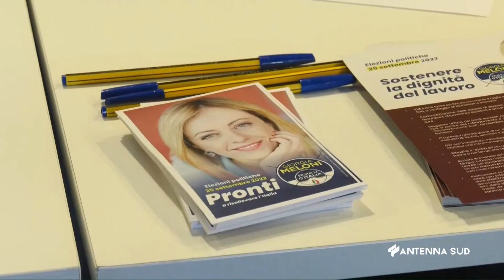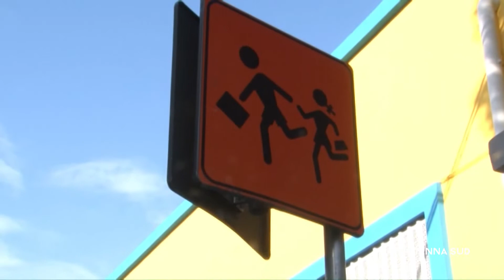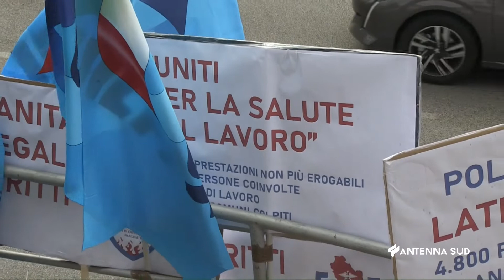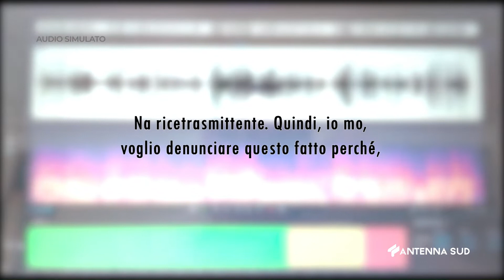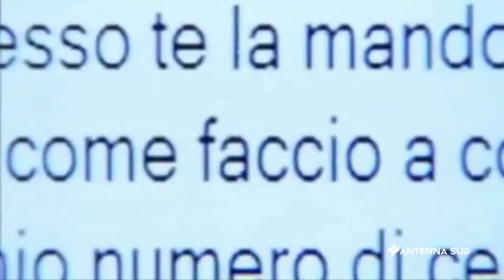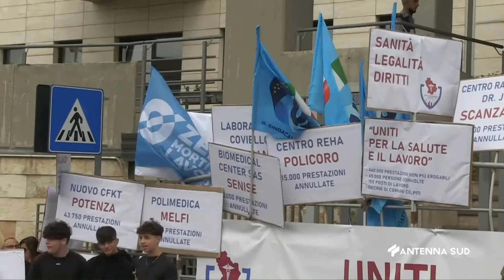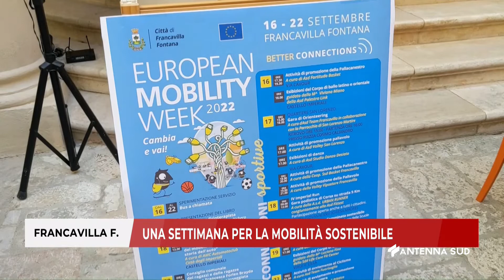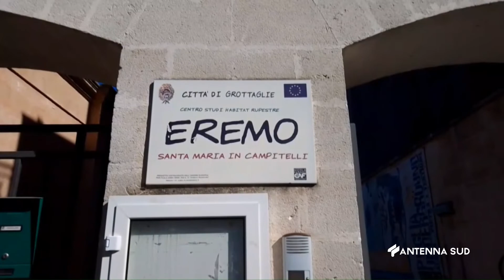TG INTERREGIONALE ORE 07 00 DEL 17 SETTEMBRE 2022